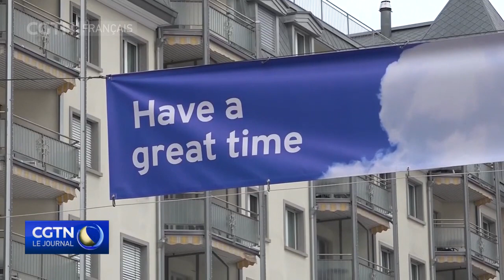Le vice-Premier ministre Liu He souligne la volonté de la Chine de s'ouvrir davantage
Dans une allocution spéciale au Forum économique mondial de Davos en Suisse, le vice-Premier ministre chinois Liu He a déclaré que le monde devrait abandonner « la mentalité de Guerre froide et chercher à renforcer la coopération internationale ». Il a fait cette remarque pour souligner la volonté de la Chine de s'ouvrir au monde.